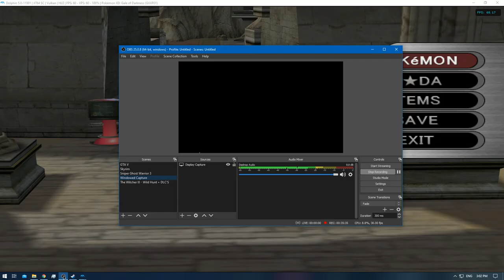[1/1] Pokemon XD: Gale of Darkness - Episode 98 [NC]